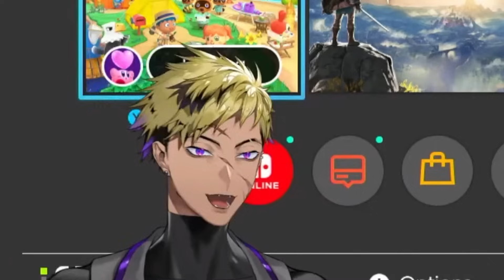VANTA wholesome moment of becoming a senpai and recalls the time around his debut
▶️Play that clip

Sources:
【ANIMAL CROSSING】THE CUTE VILLAGERS WILL BE MINE【NIJISANJI EN | Vantacrow Bringer】(2:24:58  -  2:55:28)

Livers Featured in this video:
@VantacrowBringer  of KRISIS
from Nijisanji EN

Chapters:
0:00 Pause
02:36 When he auditioned
03:05 Didn't think anyone would like him
04:32 Lore Video & Debut
07:57 Being happy to be in NijiEN
08:56 Stream Broke by the emotions
10:18 Thanking for the support & for the new wave (TTT)
10:53 Excited being a senpai
11:21 We kinda forever
12:05 Before being here, and his scars of the past
16:15 Never give up, never quit! message to viewers
18:54 Not fired! (yippee)
20:10 We kinda forever 2
21:19 Screaming during BRB

If there are any issues with the contents of the video, that the featured individual/s may find it uncomfortable to be shared, please message me on my socials on my profile. I would be glad to cooperate.

Outro Audio:
'Only For You' by 2sonmoa from Pixabay